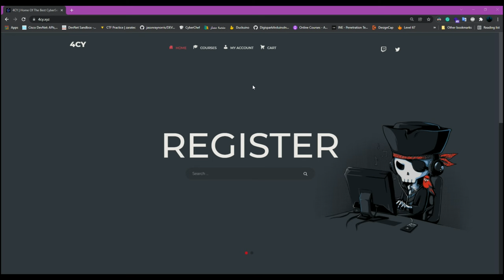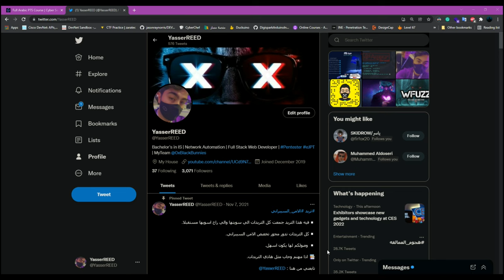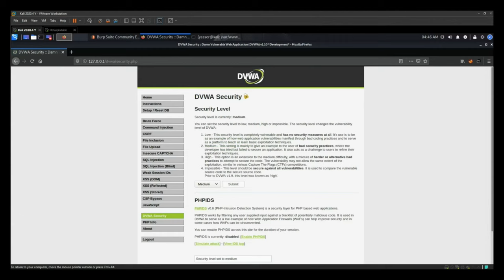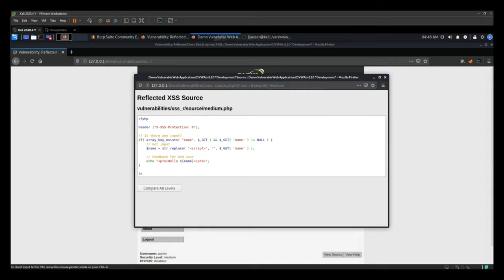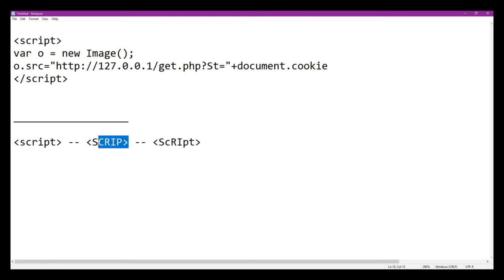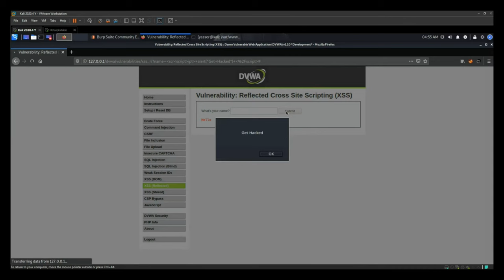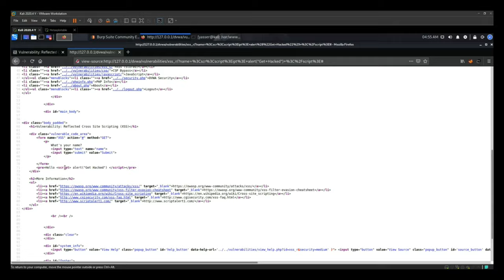شرح ثغرة Medium Level | XSS Reflected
↣ دورة PTS  ↢
من اقوى الدورات في اختبار الاختراق (الهكر)

◻  خصم:  25%
❌ السعر: 399 ريال
✅ السعر: 299 ريال